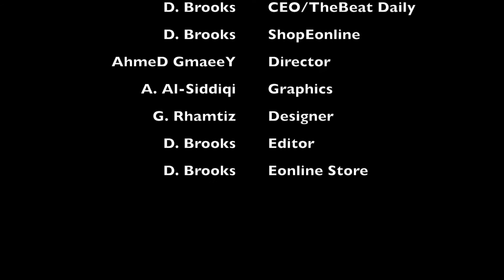AhmeD GmaeeY My Heart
AhmeD GmaeeY an up up and coming Singer-songwriter